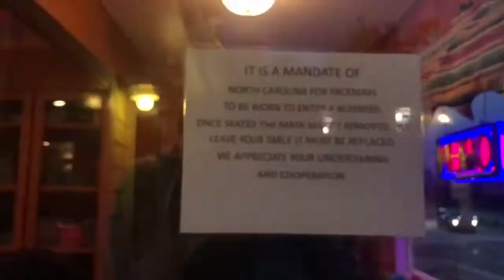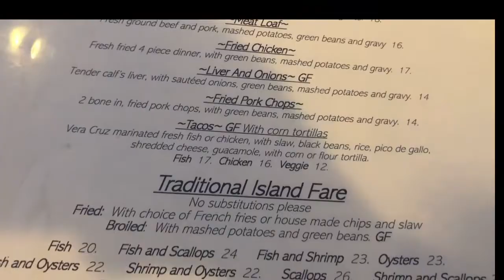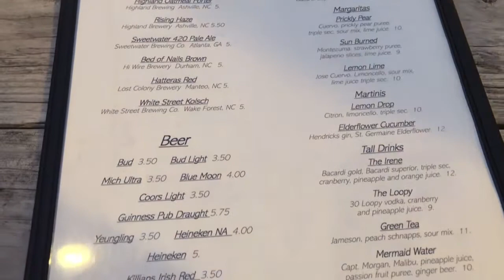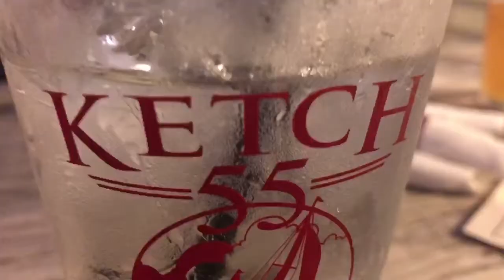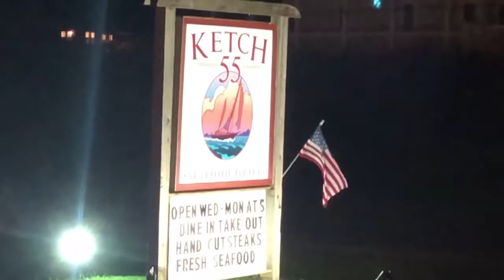Restaurant to eat at Avon/ Hatteras/ Outerbanks North Carolina with Covid-19 Precautions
Ketch 55 is a restaurant in Avon, NC . The food is delicious and the service is friendly. There is outdoor seating and perfect for social distancing.
Ketch 55 is a must stop when visiting Cape Hatteras.